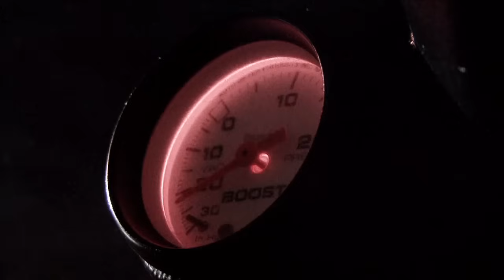Bounty Killer & Bridgez Roll Out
the deal the glamour the prize. Bridgez and Bounty Killer latest video ROLL OUT

Song: Roll Out
Artist: Bounty Killer & Bridgez
label: Jah Snowcone Ent. Inc
Dir: Enhanced Realizm Studiosthe deal the glamour the prize. Bridgez and Bounty Killer latest video ROLL OUT

Song: Roll Out
Dir: Enhanced Realizm Studios